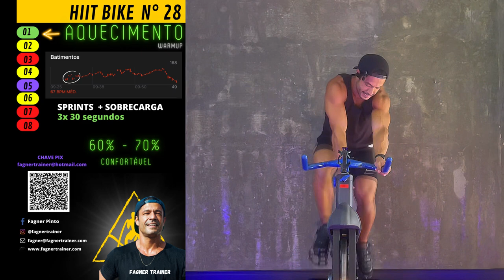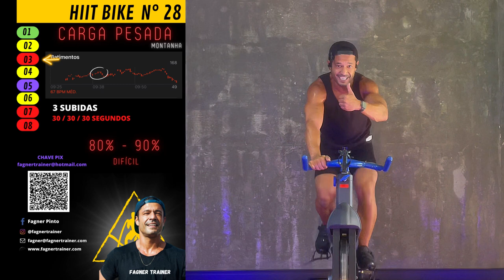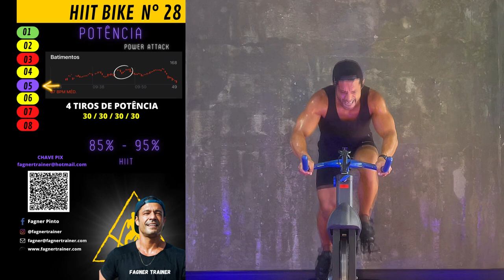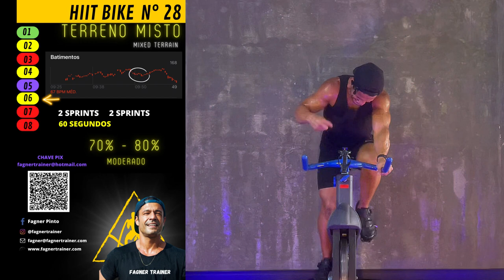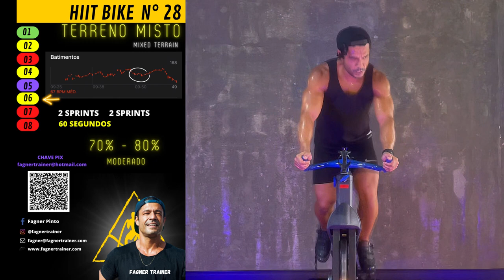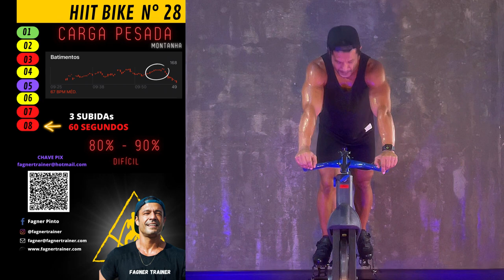HIIT Bike 28 by Fagner Trainer - Spinning Bike Indoor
treino de Bike Indoor HIIT por Fagner Pinto. Um treino modelado para todos os níveis de condicionamento físico, ideal para melhorar aVo2 e queima de gordura. Deixe nos comentários sugestões de músicas e se puder também o seu like para ajudar a crescer o canal! Quer treinar comigo?

Eu te espero lá! Siga-me também no Instagram para ver o que se passa no meu dia-a-dia!